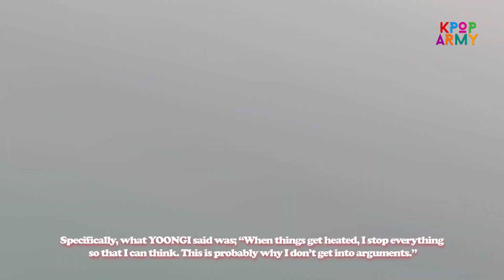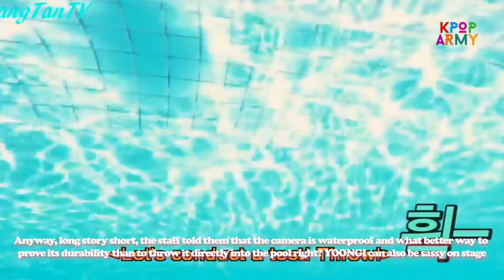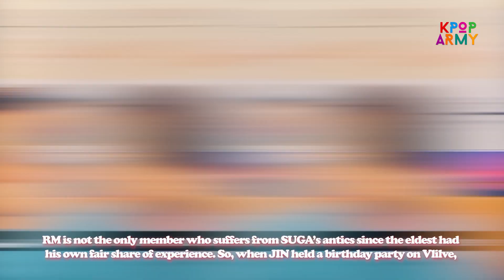Is BTS Suga Boring? No, He's Quiet For A Reason!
📝 So, I think we can all agree that the world boring doesn’t really fit BTS. I mean, how can these boys be boring anyway? They have an amazing performance every single time and they have the best stage presence in K-pop. And I know for a fact that they will not be dubbed as the greatest group of all time for nothing so NO, BTS is never boring.
However, it seems like netizens are zooming in on a particular member this time. Specifically, SUGA is gaining attention because of his reserved attitude and quiet personality to the point people are asking whether the rapper has a boring personality just because he doesn’t talk much compared to the other members.
Well, SUGA has a pretty good answer to that and if you want to find out what YOONGI has to say, you better keep watching because you’ll definitely love it.